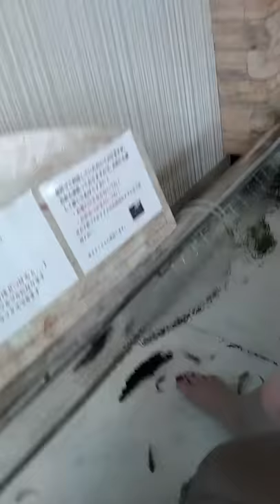Cora and Me with the Fish!